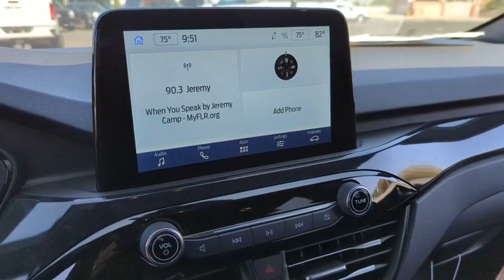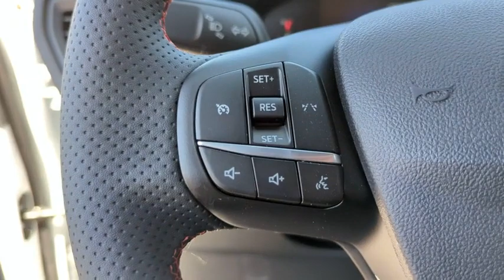2023 Ford Escape Peoria AZ PUA07576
OXFORD WHITE New 2023 Ford Escape ST-Line available in Peoria, Arizona at Peoria Ford Fleet.

9130 W. Bell Rd